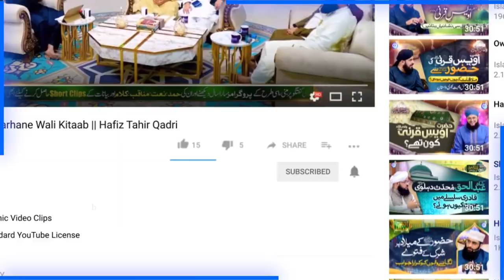Dars e Nizami Kahan Se Kiya | Allama Kaukab Noorani Okarvi | Hafiz Tahir Qadri | IDS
100% Authentic Islamic Content